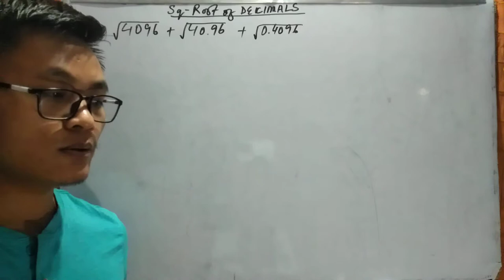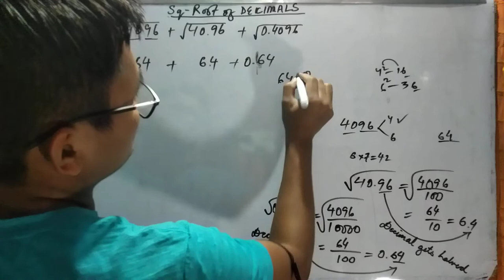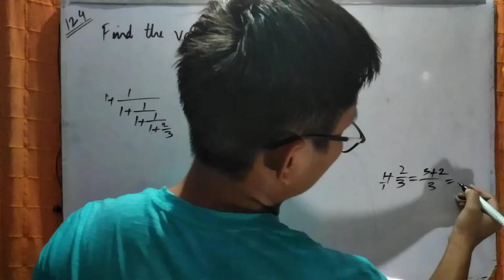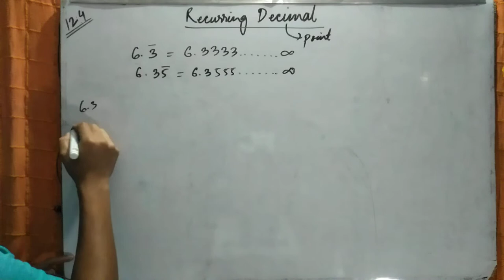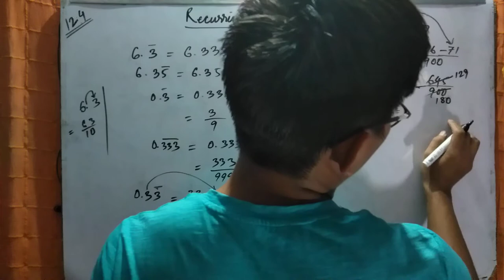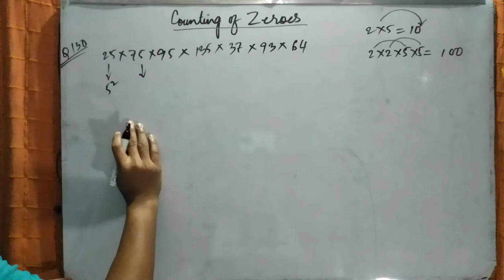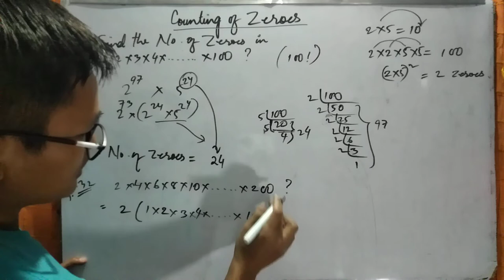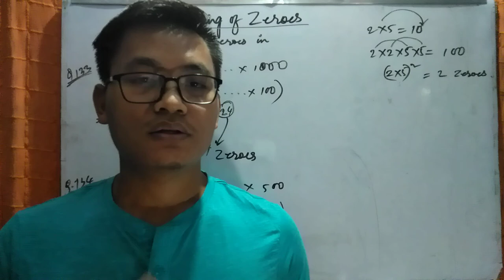Number System Lecture-8 in Thadou-Kuki by Lemnou Vaiphei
Competitive Exam pass nadingin pen a calculate ebol laise a minung ephahlou diu ahi. Hichi session ahin Number system hi mentally calculate boldan kihil ahi.

 Concepts are explained to as basic as  possible that a beginner can understand. This is useful for various competitive Examinations such as SSC,Banking,Insurance,UPSC CAPF,Railways,MPSC etc.